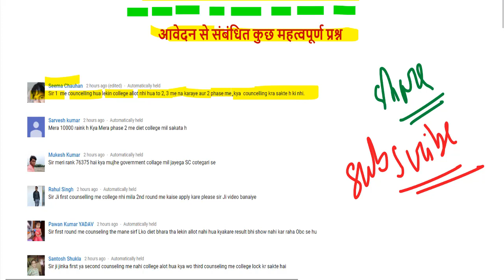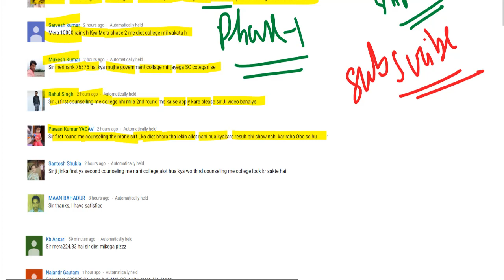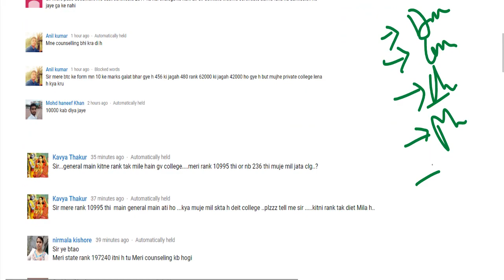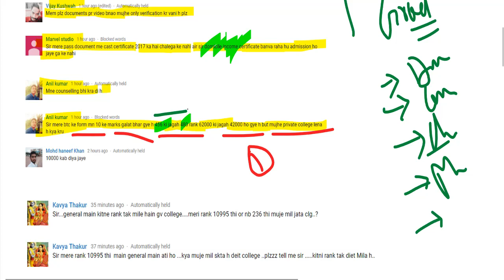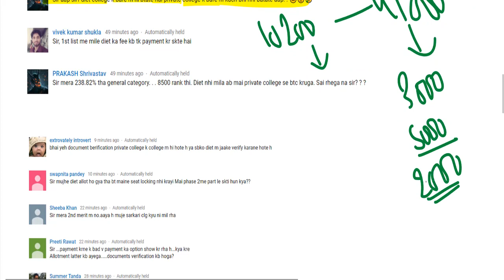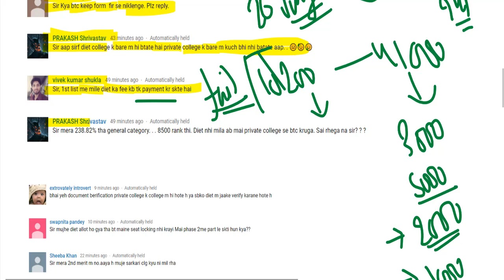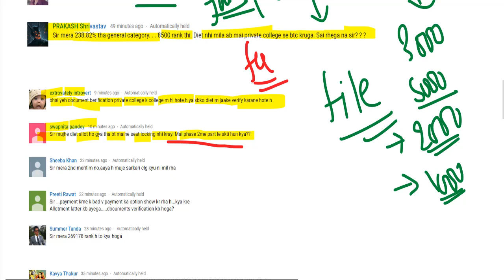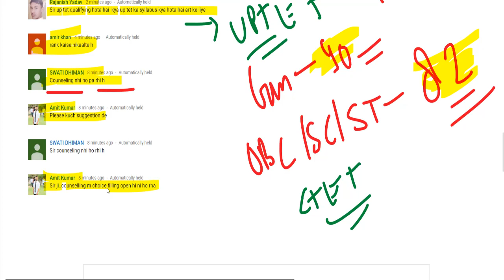up btc online form Admission/up deled 2019 online counselling Result, FEES, SEATS,CUTOFF,Merit Rank